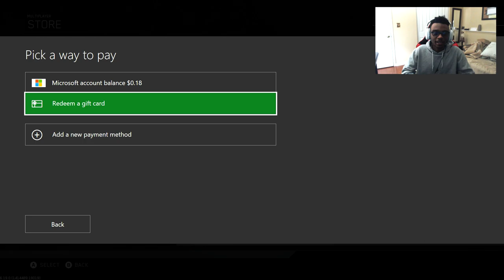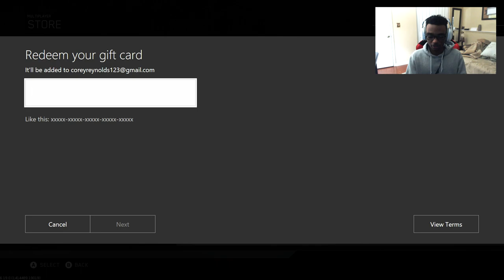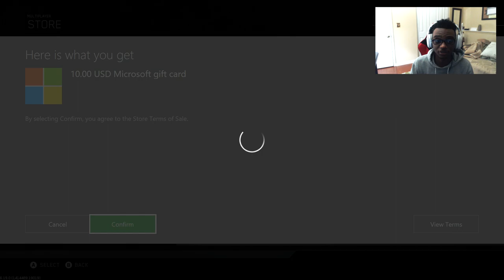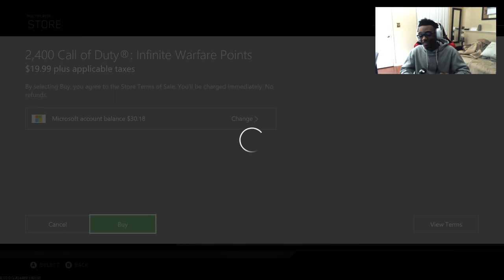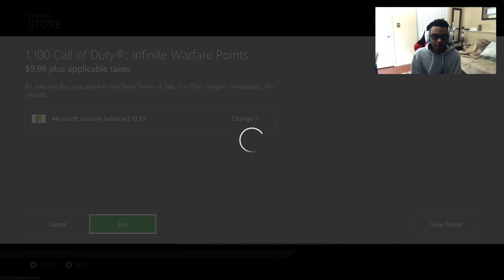FREE EPIC DLC WEAPONS FOR A LUCKY SUBSCRIBER on INFINITE WARFARE (15 PACK w/ BONUS "MEGA BUNDLE" IW)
FREE EPIC DLC WEAPONS FOR A LUCKY SUBSCRIBER on INFINITE WARFARE (15 PACK w/ BONUS "MEGA BUNDLE" IW) NEW 15 PACK w/ BONUS MEGA BUNDLE SUPPLY DROP OPENING on INFINITE WARFARE!

100 LIKES = ANOTHER HACK!

WELL, YOU GUYS SMASHED FRIDAY'S VIDEO SO I OPENED UP ANOTHER 15 PACK BUNDLE w/ BONUS MEGA BUNDLE SUPPLY DROP ON INFINITE WARFARE! HOPE YOU ENJOY THE VIDEO AND MAKE SURE TO HAVE A GREAT REST OF YOUR DAY! NEW 15 PACK w/ BONUS MEGA BUNDLE SUPPLY DROP OPENING on INFINITE WARFARE!